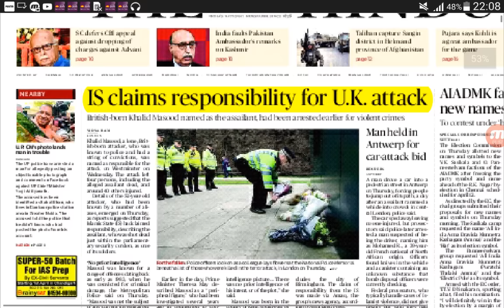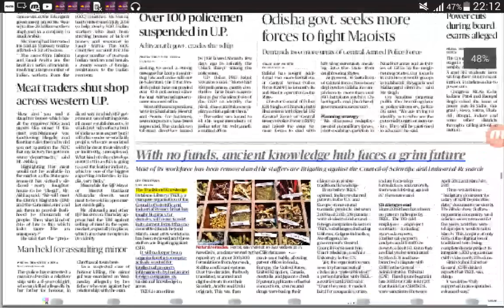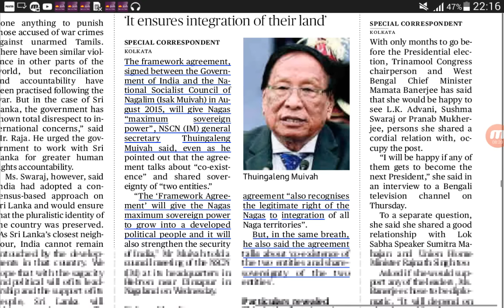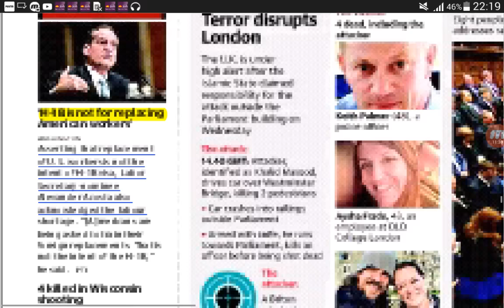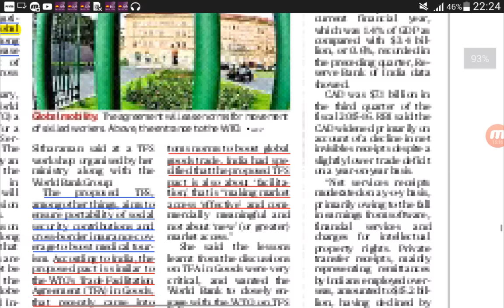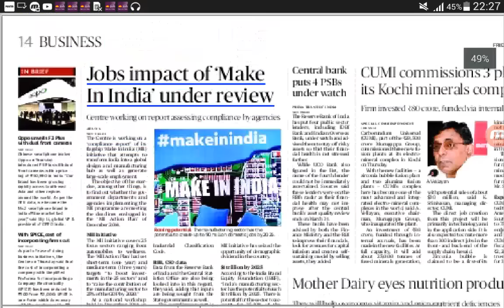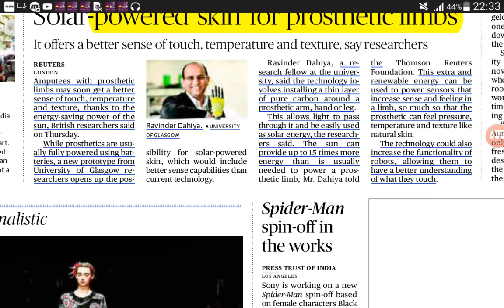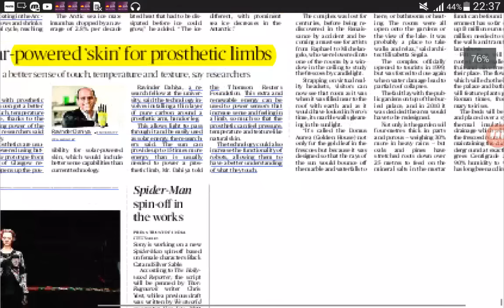The hindu in hindi 24-3-2017 द हिन्दू हिन्दी में